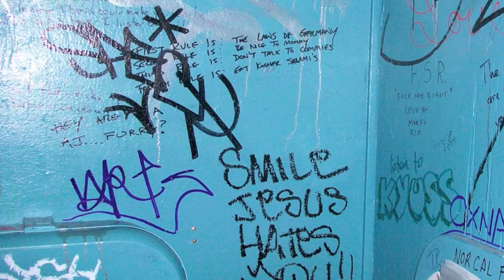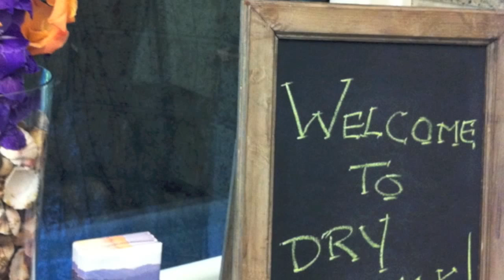th1 - 7b26 (quenta)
quench the firmament with the gleam of my third eye...